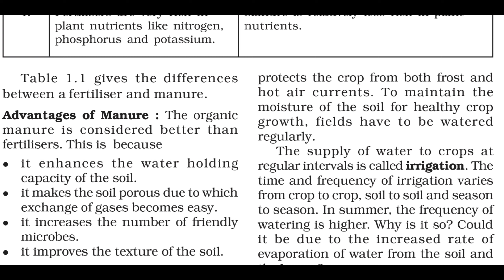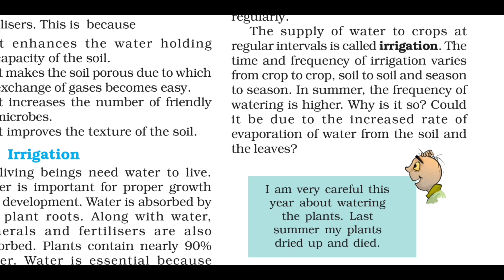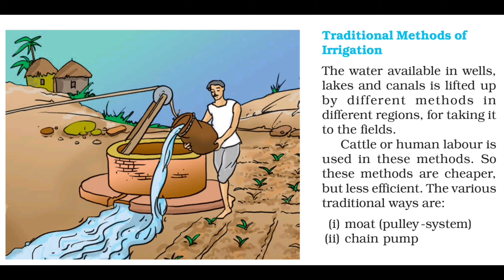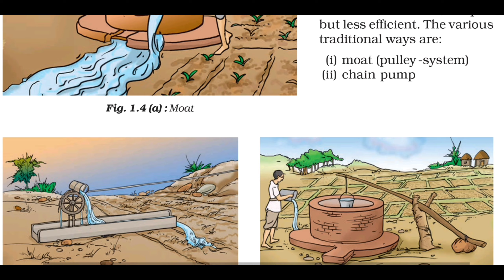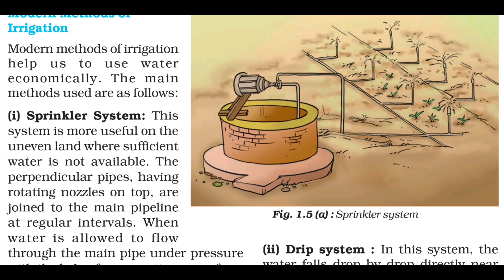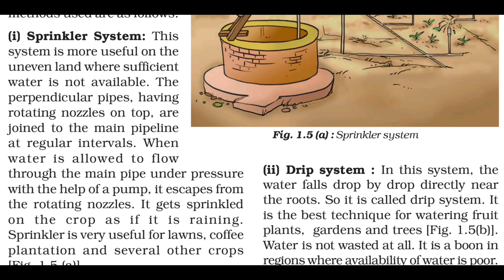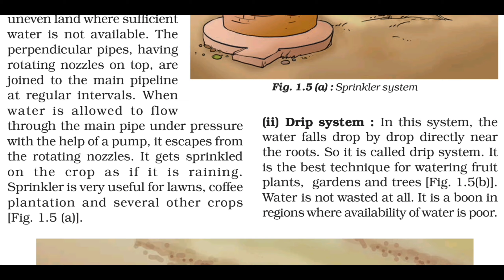Class 8th Lesson 1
Crop Production and Management  Part - 6